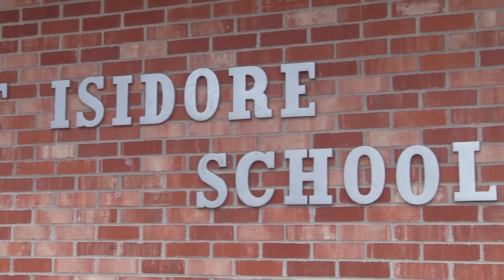Danielle Frewing Scotus Central Catholic Testimonial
Danielle Frewing discusses why she and her husband Stan chose Scotus Central Catholic for their children.